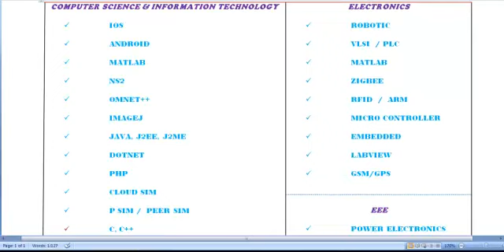JPCAP PROJECTS IN JORDAN